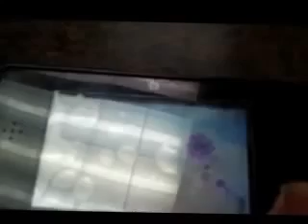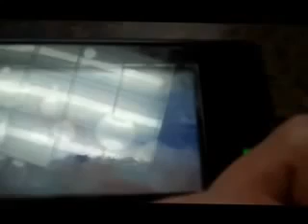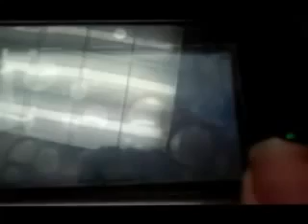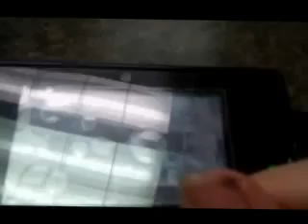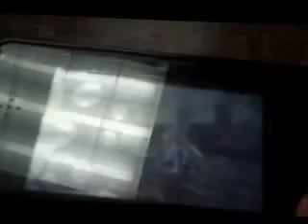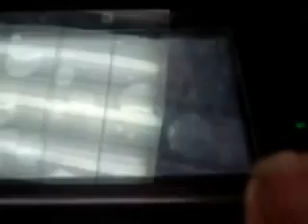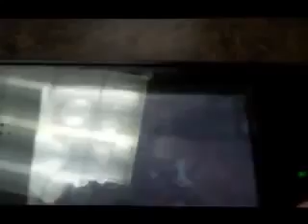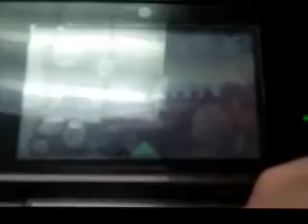Nintenguard Blog:Kid Icarus:Uprising day one part four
In this Chahter I have to deal with a leavel 3 hydar with a hapent of arguney with one slfe and end the fist day of Nintenguard blog